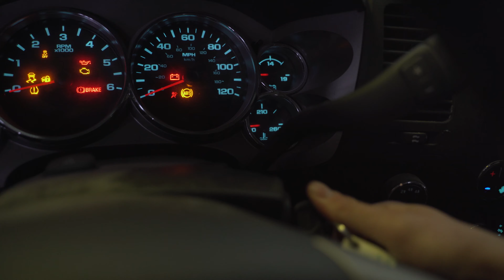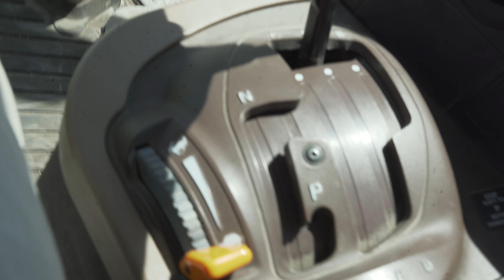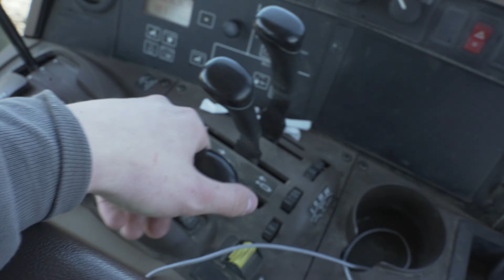Day In The Life Of A 20 Year-Old Farmer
Video Topic: Day In The Life Of A Farmer

In this one I show y'all a day in my life as a farmer on our family farm. First we do some computer stuff in the morning. Emails, social media, editing, etc. Next we head over to the pigs and I give you a glimpse of what my daily pig chores consist of. Finally it’s time to get into the John Deere and start doing some field work! We have to get the fields ready to go for planting season.

This’ll Do Farm is a 6th generation family farm located in Southeast Iowa that is run by a father-son duo Tork and Sawyer. Sawyer is the force behind his family farm taking care of hog barns, along with farming the family’s acres. Sawyer promotes agriculture by recording his day-to-day life with his dad (Tork) on the farm. Both Tork and Sawyer have a burning desire to grow the farm bigger and bigger. Despite only being 20 years old, Sawyer has an old school work ethic with an innovative approach towards implementing agricultural technology and practices. Sawyer’s mission is to showcase agriculture in a positive light. And be one of the faces of agricultural education and innovation.

Also COMMENT any questions you might have down below.

| FILMED & EDITED BY SAWYER M WHISLER